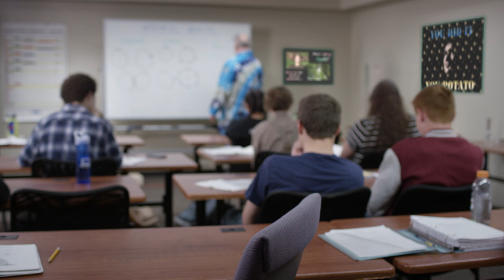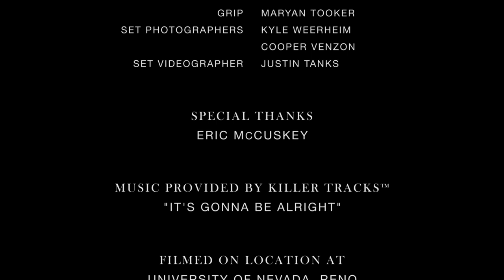The New Kid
Featuring the cast of the 2017 Smallwood Multimedia Bootcamp

Directed & Edited by Royce Feuer.
Written by Royce Feuer & Shaun Cameron.
Executive Producer & DP Mark Gandolfo.

Filmed on Location at University of Nevada, Reno.

Funding Provided by The Frances C and William P. Smallwood Foundation.